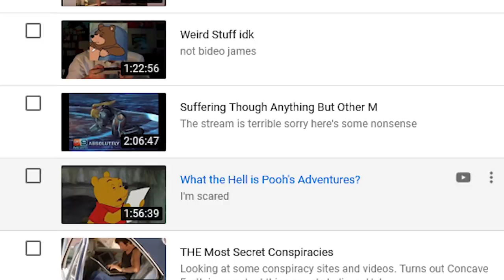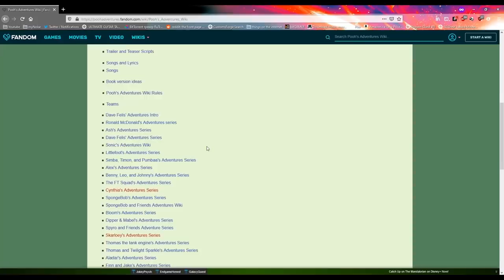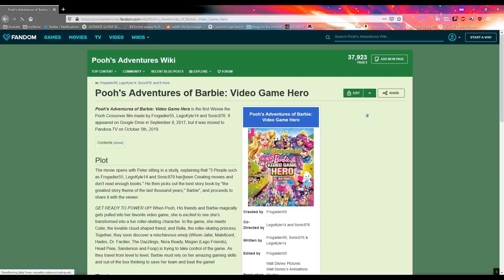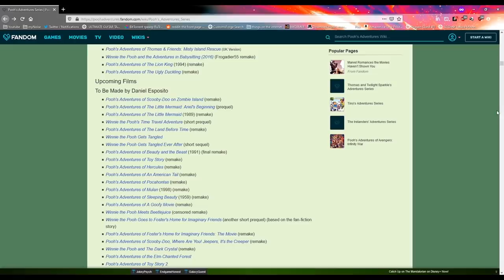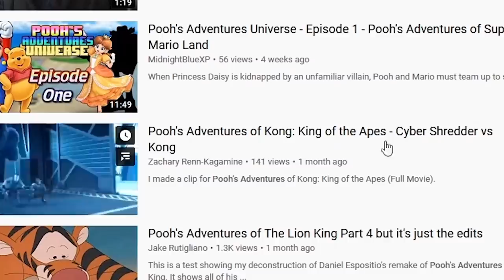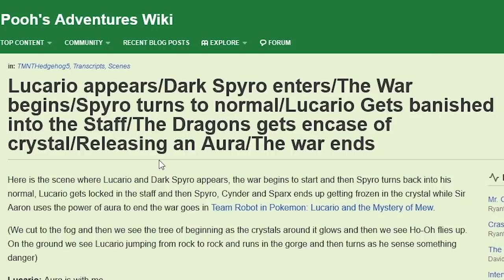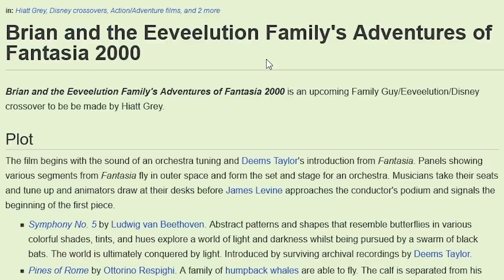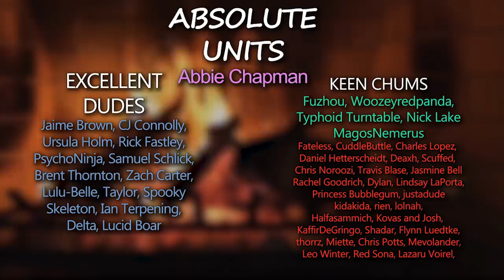Internet Absurdity - WHY is Pooh's Adventures?????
Today we dive further into the strange community of Pooh's Adventures.

thumbnail by the sole living disciple of Hokuto Shinken, @gib_shekels!
check out the lady doing my cool bear avatars over on insta! @zaranewton

Collision Chaos - Masafumi Ogata (Sonic CD)
Shadow's End Forest - Yasunori Mitsuda (Chrono Cross)
Lurking in the Darkness - Nobuo Uematsu (FF7)
Magii is Everything - Kumi Tanioka (FFCC)
Rigor Mortis Rag - Joey Grady (Deathroad to Canada)
Twilight Sniping - Norihiko Hibino (MGS2)
Behind the Mask - Shoji Meguro (Persona 5)